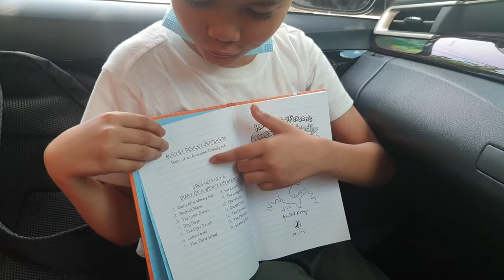Fahim with the book " Awesome Friendly Adventure"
Diary of Wimpykid